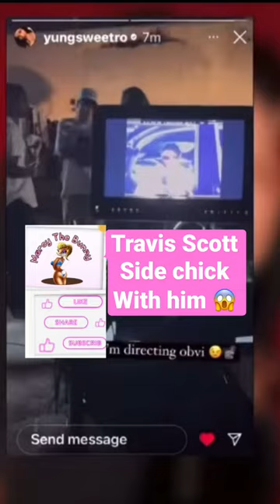Travis Scott side chick Yung sweetro spotted behind the scenes with him 😱travisscott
Travis Scott cheating